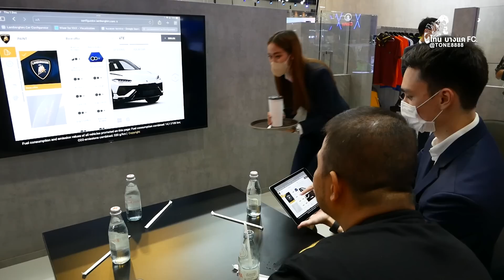โทน บางแค เดินงานมอเตอร์ EXPO ถอยแรมโบ ราคา 1 ล้าน!!